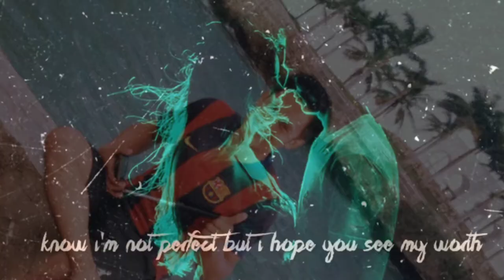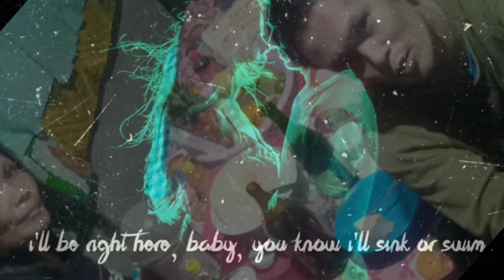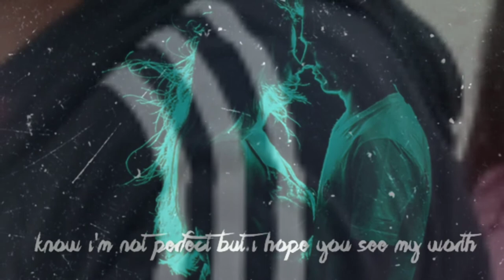AT MY WORST by pinks sweats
No, I'm not perfect,…

AT MY WORST SONG LYRICS (COVER)